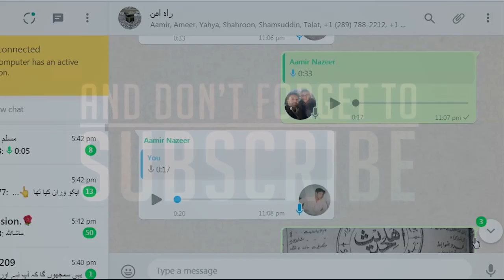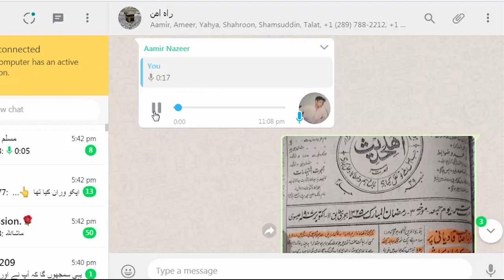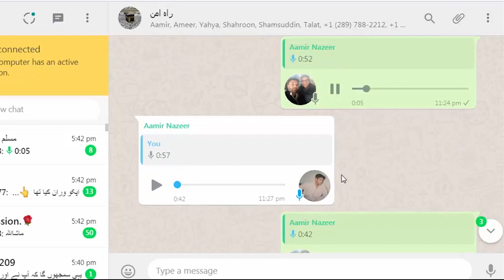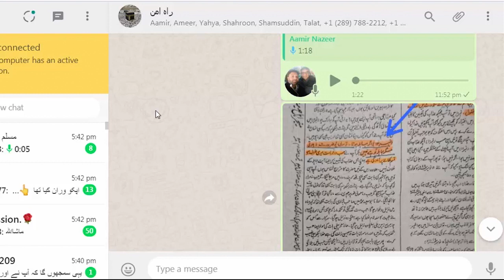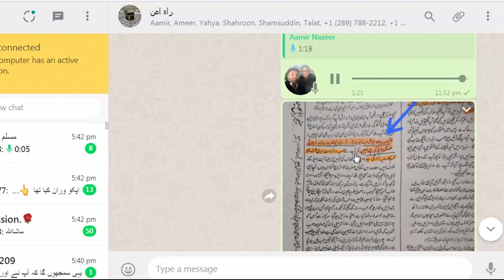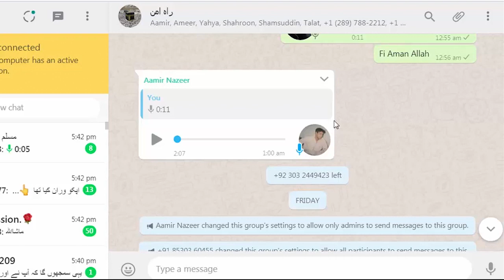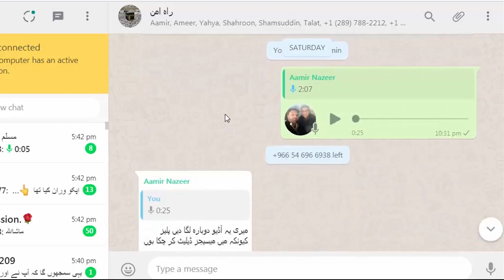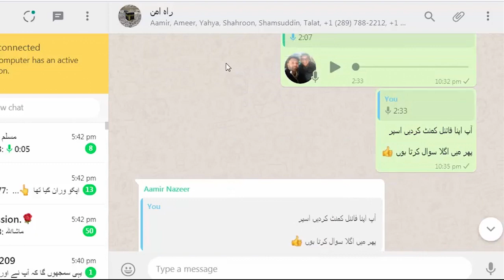اہل حدیث مولوی ثناءاللہ کی مباہلہ کرنے سے جان نکلتی تھی - ثبوت حاضر